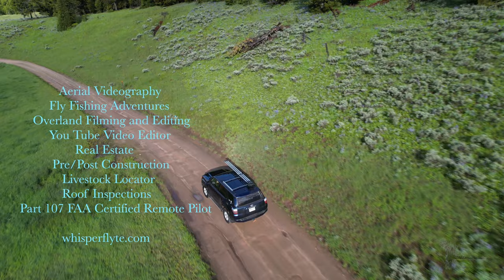Sunrise in the Bighorns mid August Fly Fishing New Places 4K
Best Moose Video Yet/ Lots of Fly Fishing